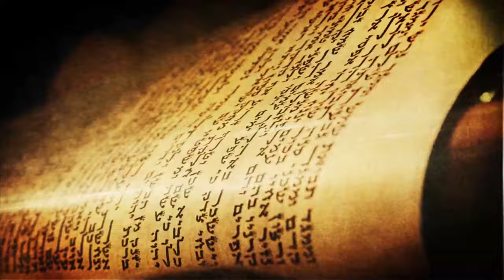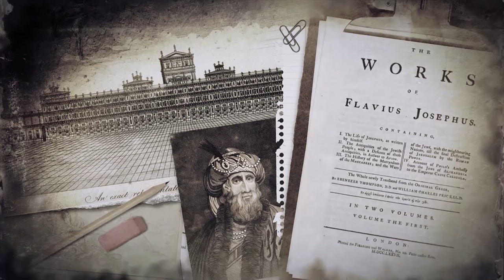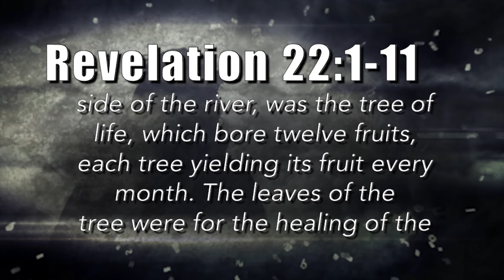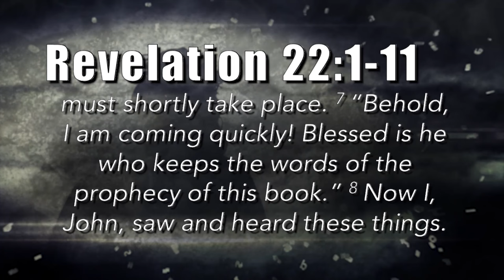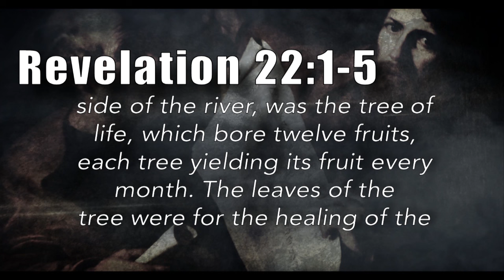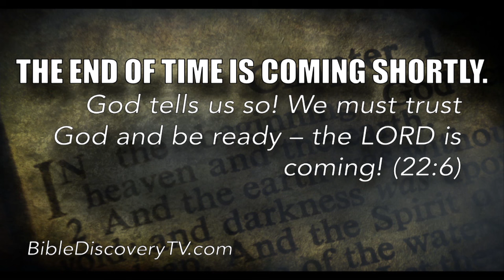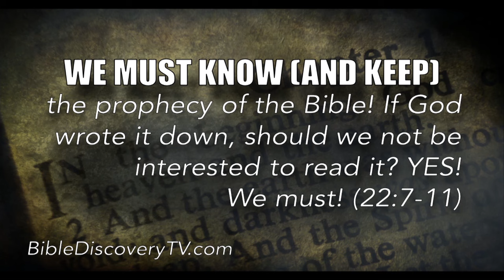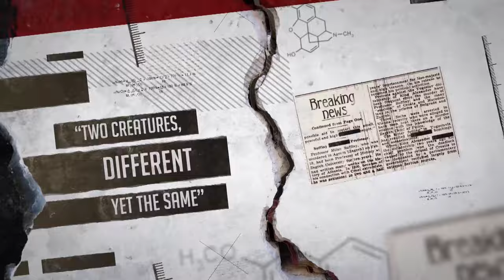Quick Study Weekend, Revelation 20-21 | The Second Death! - December 30-31, 2017